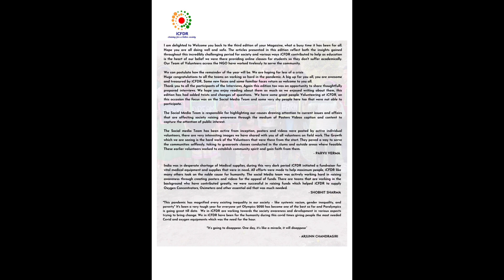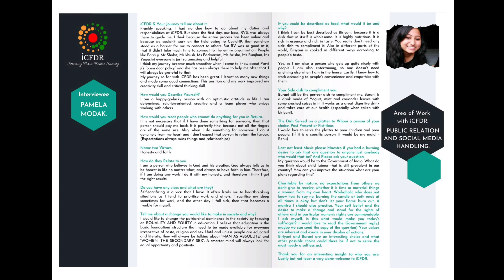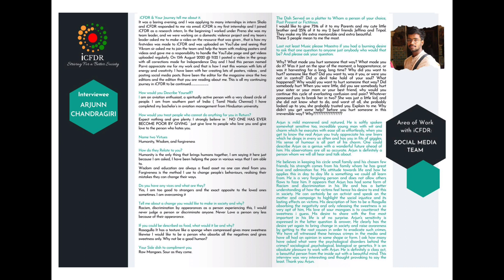iCFDR Magazine Third Edition